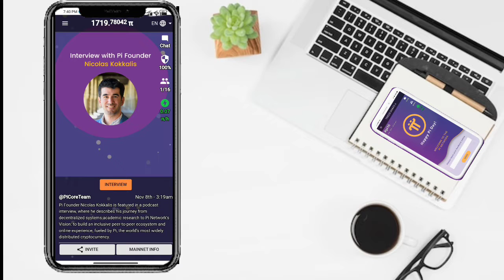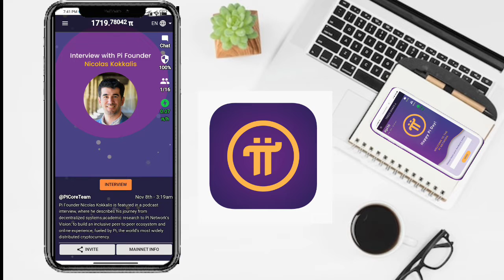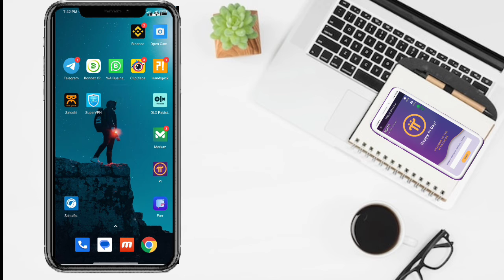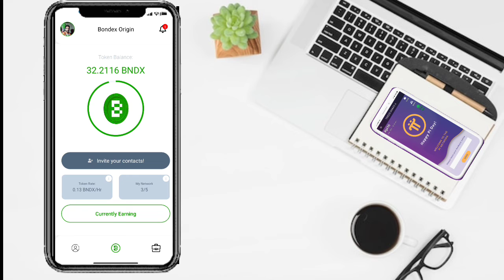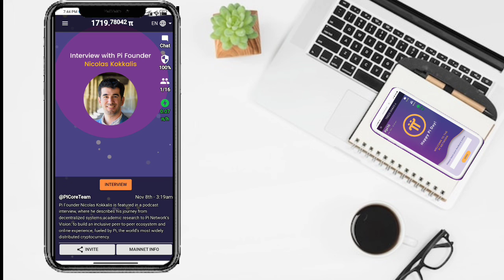Free Mobile mining apps | pi network | Satoshi Core mining | Bondex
Your Queries_

pi network
pi network
crypto news